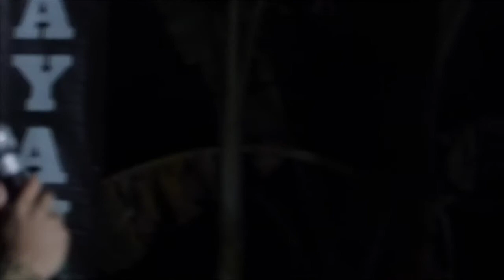19 Radesha Bhayangkara @ Cigarukgak Ciawigebang Kuningan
Adi Karya Radesha Bhayangkara @ Cigarukgak Ciawigebang Kuningan
Pernikahan Eha & Andri
Keluarga Hajat Bpk Sali - Ibu Carsiti